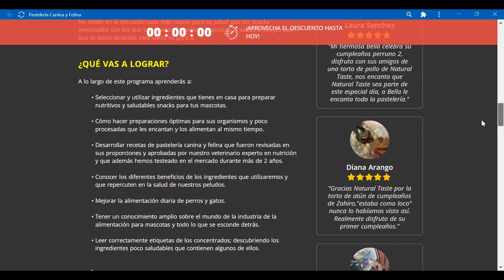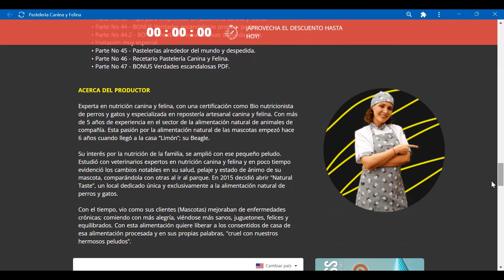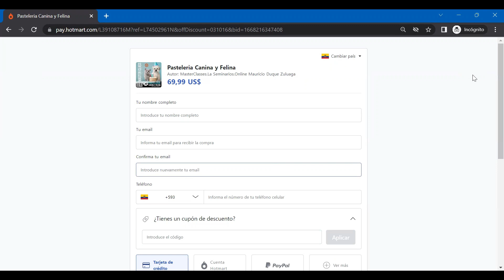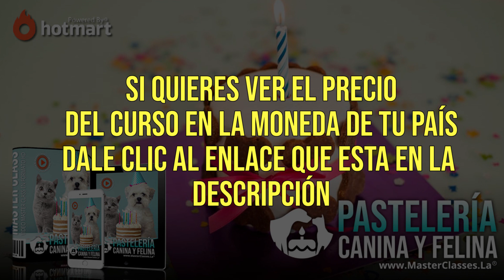Curso de PASTELERIA CANINA Y FELINA - Hotmart ¿FUNCIONA? - Testimonios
Hola, mira MIRA HASTA EL FINAL DEL VÍDEO si quieres saber si este curso funciona o vale la pena . Curso de Pastelería Canina y Felina de Diana Fonseca, aquí te explico que es lo que contiene y hago una revisión todo lo que debes saber antes de entrar al curso. (TE MUESTRO TESTIMONIOS)

SI MIRAS HASTA EL FINAL te voy dar un regalar un descuento con el cual vas a poder acceder al programa CON UN SUPER DESCUENTO.

Parte No 1 - Bienvenida al curso Pastelería canina y felina.
Parte No 2 - Invitación al Grupo Privado de Facebook y Telegram.
Preguntas frecuentes.
Parte No 3 - Implementos de repostería básicos.
Parte No 4 - Tiempos de caducidad y conservación.
Parte No 5 - Fichas Técnicas de Ingredientes.
Parte No 6 - Haciendo harina de avena.
Parte No 7 - Haciendo nuestro propio yogurt griego.
Parte No 8 - Haciendo mantequilla de maní sin conservantes ni aditivos.
Parte No 9 - Cocinando para gatos.
Parte No 10 - Para quién son estos premios y desde qué edad?.
Parte No 11 - Galletas de hígados de pollo y perejil.
Parte No 12 - Galletas de Pollo y cilantro.
Parte No 13 - Galletas de Carne de res y queso.
Parte No 14 - Galletas de pollo y remolacha.
Parte No 15 - Galletas de calabaza y curcuma.
Parte No 16 - Galletas de Coco-banano.
Parte No 17 - Galletas de Manzana y canela.
Parte No 18 - Galletas para el aliento.
Parte No 18.1 - Galletas hepáticas para perros.
Parte No 19 - Muffins de hígado de pollo.
Parte No 20 - Muffins de frutas.
Parte No 21 - Muffins de Pollo, zanahoria y guisantes.
Parte No 22 -  Muffins de Pavo y espinaca.
Parte No 23 - Muffins de carne de cerdo y pera.
Parte No 24 - Muffins de cordero y zanahoria.
Parte No 25 - Muffins de Ternera y calabacín.
Parte No 26 - Muffins de manzana y mantequilla de maní.
Parte No 27 - Gelatina para Gatos.
Parte No 28 - Brownies para perros.
Parte No 29 - Torta de cumpleaños mixta para perros y gatos.
Parte No 30 - Torta cumpleaños para Gatos.
Torta BARF.
Parte No 31 - Petzza de Pollo.
Parte No 32 - Empanadas.
Parte No 33 - Dognuts.
Parte No 34 - Tamales para perros y gatos.
Parte No 35 - Decoración Torta cobertura en base de yogur griego y avena.
Parte No 36 - Decoración Torta glasé en base de papa.
Parte No 37 - Decoración Torta crema pastelera apta para perros y gatos.
Parte No 38 - Fondant apto para perros.
Parte No 39 - Decoración de galletas.
Parte No 40 - BONUS Premios para entrenamiento.
Parte No 41 - BONUS - Helado para perros y gatos (BONUS).
Parte No 42 - BONUS Como sacar costos y obtener una ganancia justa.
Parte No 43 - Tips para emprender en pastelería canina y felina.
Parte No 44 - BONUS Verdades escandalosas primera parte.
Parte No 44.2 - BONUS Verdades escandalosas segunda parte.
Invitación muy especial.
Parte No 45 - Pastelerías alrededor del mundo y despedida.
Parte No 46 - Recetario Pastelería Canina y Felina.
Parte No 47 - BONUS Verdades escandalosas PDF.